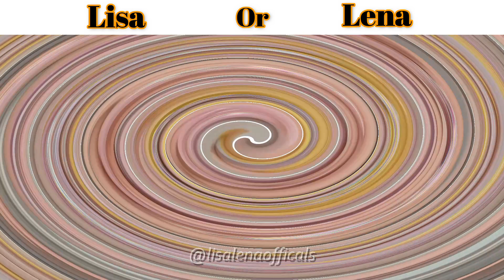Lisa or Lena nails art - Which One is Better for You?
.And put a like on the video🤍

Lisa or Lena- Which One is Better for You?